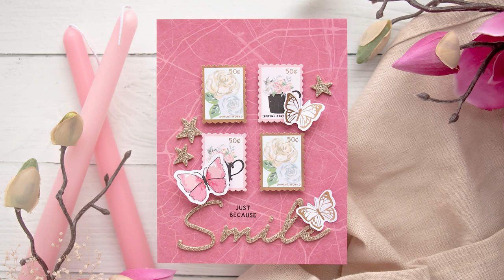Spellbinders August 2022 Card Kit of the Month - Butterfly Sparkle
Spellbinders August 2022 Card Kit of the Month preview is here! This “Butterfly Sparkle” kit, like all other of our Card Kits, gives you everything you need to create 10 unique cards and even more. You now also get better goodies, including a 36-sheet paper pad, clear stamps, an adorable die set, tons of embellishments, and more!

You can shop the store or even add to your cart at the club checkout

For those who want to join multiple clubs to bundle and save, we offer Value Clubs and VIP Value Clubs. VIP Value Clubs offer members the most value and savings + members will periodically get BONUS Deals and Gifts